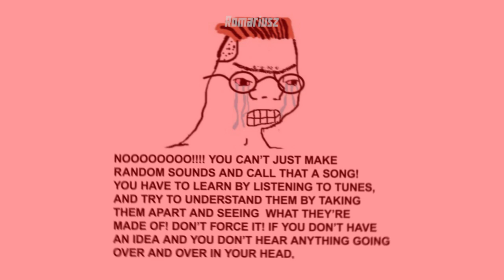haha song go skraa (Money Printer Go Brrr meme)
Money Printer Go Brrr meme, or just haha go brrr meme is based of an image macro series depicting Wojaks representing the federal reserve printing money to prop up the bond market in attempts to prevent an economic downturn. The memes were popularized in March 2020, following the United States government loaning $1.5 trillion to several large banks following a massive stock market crash during the 2019-20 coronavirus outbreak.

"Man's Not Hot", also known as The Ting Goes, refers to a viral video by English comedian Michael Dapaah from his web series SWIL. In the video, Dapaah plays as rappers named MC Quakez and Roadman Shaq, who during his most infamous verse of the song "Man's Not Hot", says "The ting goes…" followed by him making a series of absurd gunshot sound effects with his mouth. Online, people have captioned the "ting goes" moment, using the sounds Dapaah makes as the punchline to a joke. People have also dubbed the song over other footage.

Cheers!
Romariusz